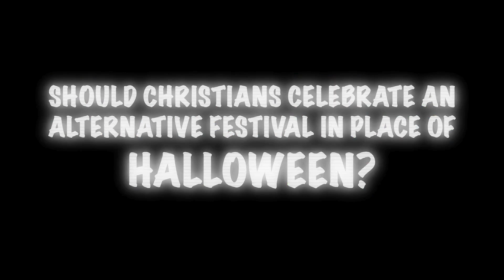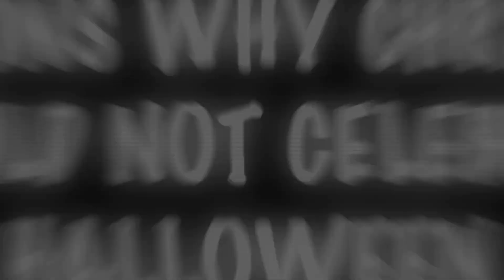Halloween is a Bad Idea- Former Satanist Now Pastor John Ramirez and his talks with Satan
John Ramirez is an evangelist and author who was previously a high priest in a New York City satanic cult. He is a popular public speaker and radio and TV personality who shares the Gospel of Jesus Christ. He has written several books, including Fire Prayers, Combat Prayers to Crush the Enemy, and Destroying Fear. His story has helped many people leave Satanism and other spiritual practices.

The videos and this youtube channel, in general, may contain certain copyrighted works that were not specifically authorized to be used by the copyright holder(s), but which we believe in good faith are protected by federal law and the fair use doctrine for purposes such as criticism, comment, news reporting, teaching, parody, or research is not an infringement of copyright.